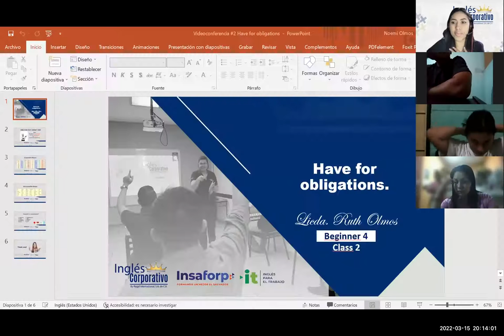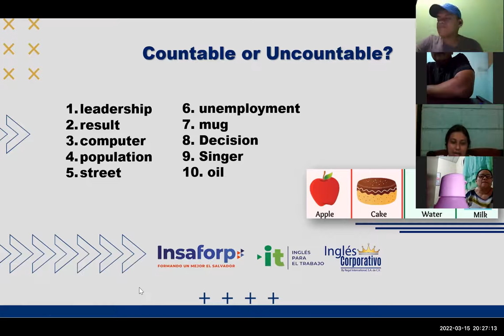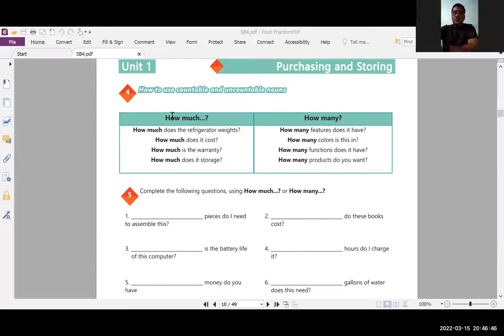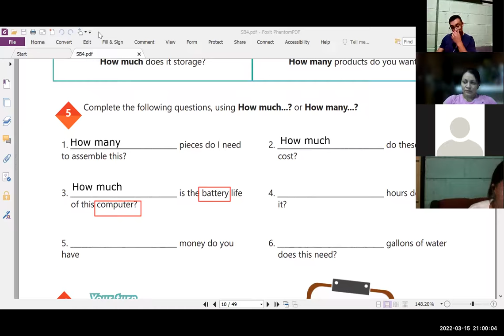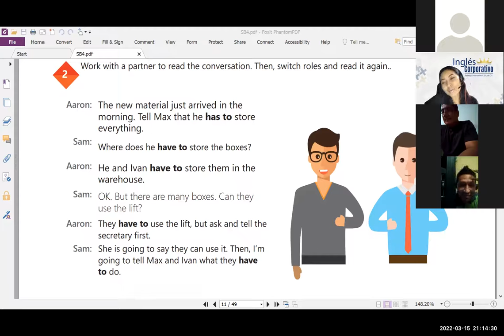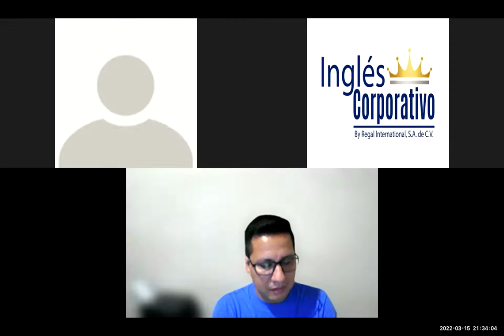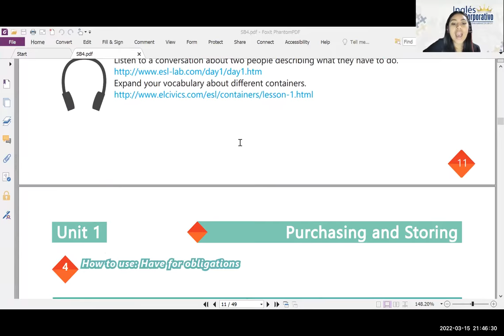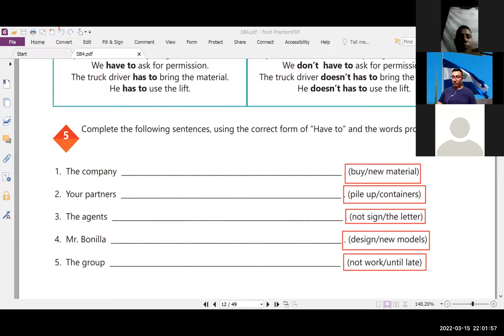Ingles Corporativo-Videoconferencia #2 Principiante 4 - Have for obligations.